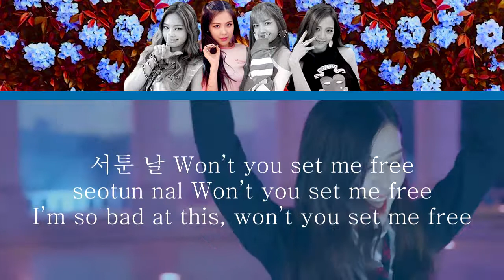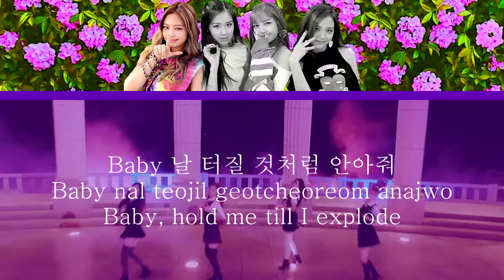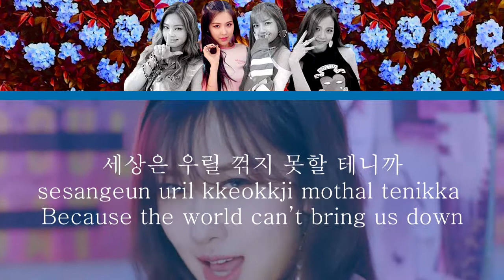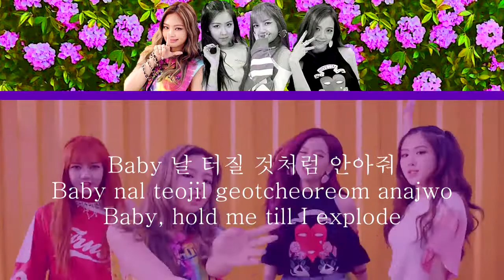BLACKPINK - As If It's Your Last MV + Lyrics (Color Coded Han|Rom|Eng)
BLACKPINK IN YOUR AREA!! CLICK CLACK BADABING BADABOOM!